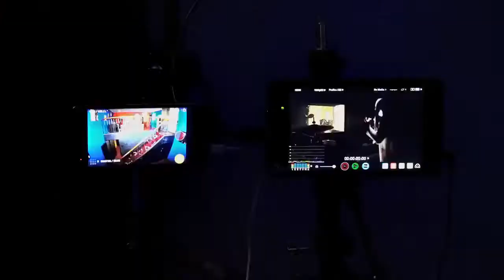كاميرا كاشي الواعرة الحلقة 19